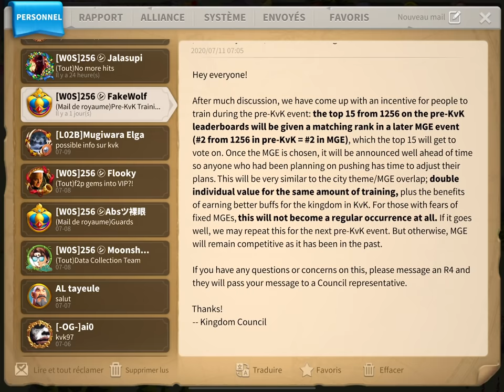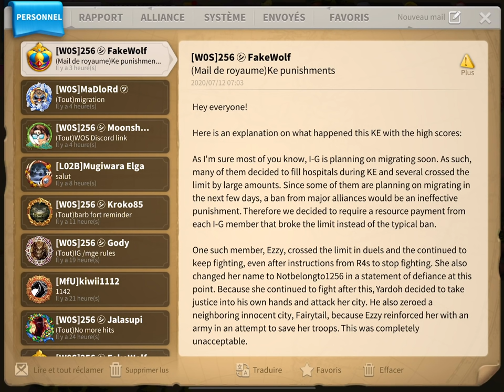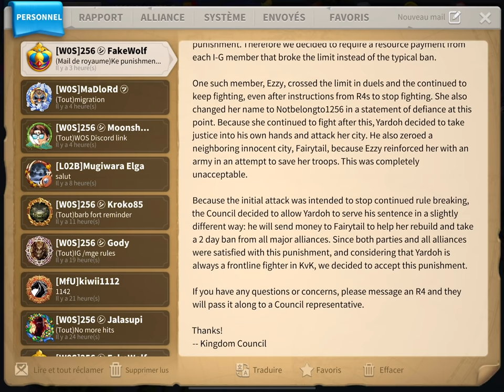2021 : PROCHAIN MEGAPATCH ? HISTOIRE D'UN KVK QUI DERAPE - Rise of Kingdoms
Info, intox, quand aurons-nous des nouvelles civilisations ? Apparement en 2021 !